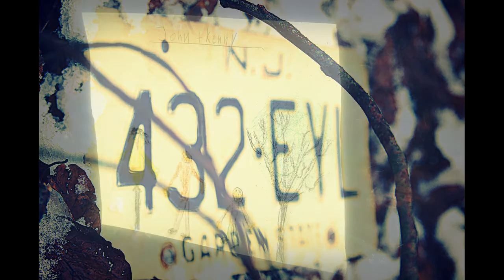Markus Leidig - "Scarecrow John"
Album: "Songs From Oak Hill" - 2015